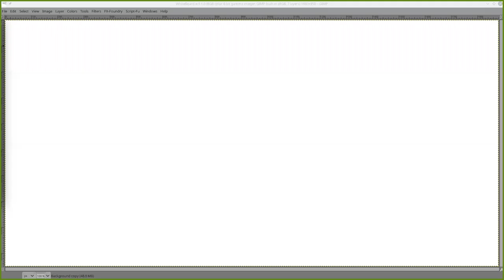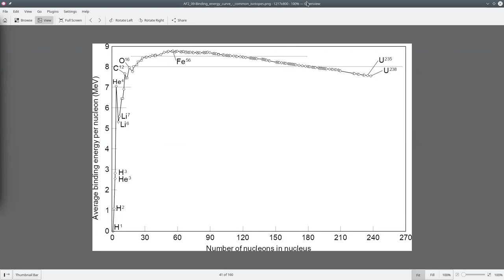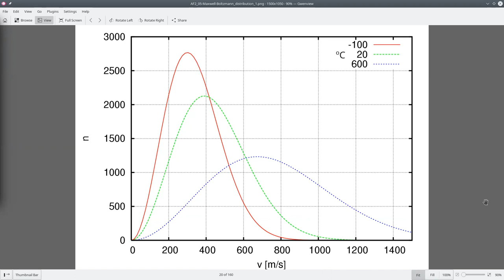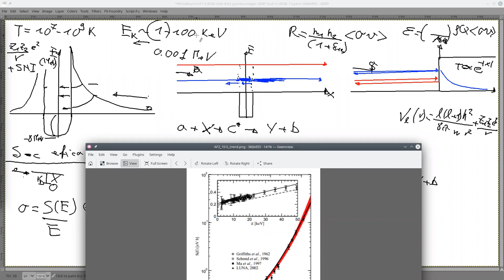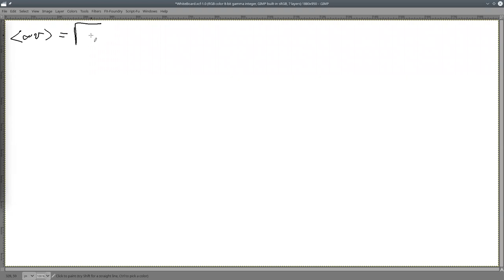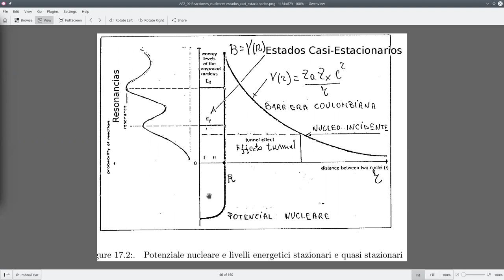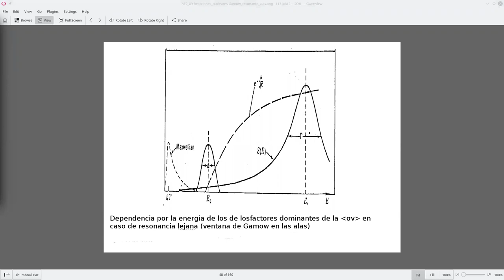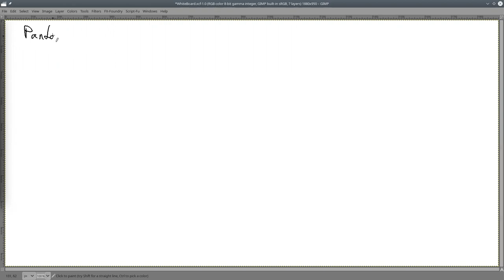Astrofisica2 2021/2 UCN clase 12 Reacciones Nucleares: Ventana de Gamov, resonancia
clase 12
Reacciones nuclares desde fisica clasica y cuantica
Efecto tunnel
Seccion eficaz (componentes)
Ventana de Gamov
Resonancias y modelo de capas nuclear
Efecto pantalla